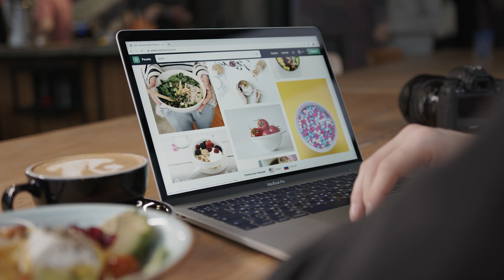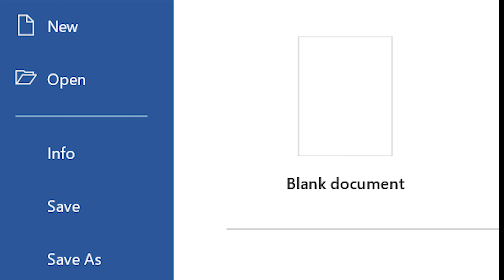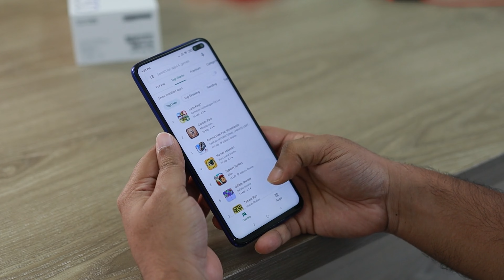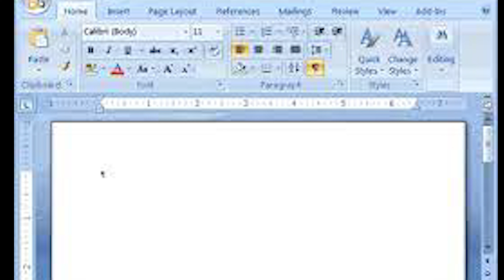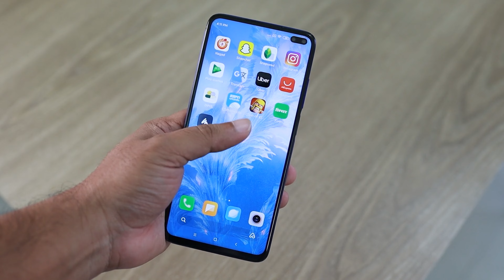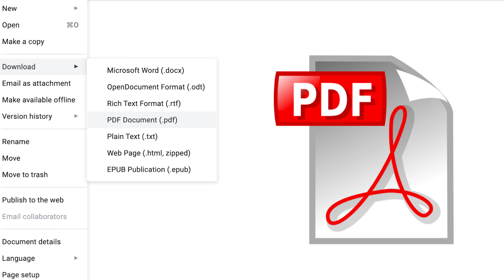PDF Kya Hota Hai Aur Kaise Banta Hai | PDF Kya Hota Hai in Hindi | Mobile Se PDF Kaise Banaye 2022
Hello Doston Namaskar aapka swagat hai ask hindi gyan me is video me hum aaj baat krenge, PDF Kya hota hai aur kaise banta hai aur kya ka full form kya hota hai, PDF ka invension kisne kiya, aur pdf mobile se kasie bnate hai. sath hi is video me aapko dekhne ko milega PDF ke kuch fayde aur Nuksaan.

more fact videos.

1. PDF Kya Hota hai
2. What is PDF in Hindi
3. PDF Kya hota hai aur Kaise banta hai
4. Mobile se PDF Kaise Bnaye
5. PDF Ka Matlab Kya Hota Hai

Content/Voiceover Artist - Shuryanshu singh rajpoot